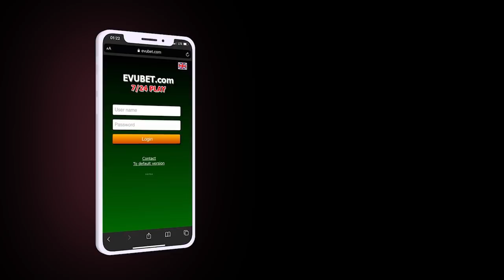Göyçay Rayon İcra Hakimiyyətində yoxlamalar başlandı; Rusiya sükut rejimi tətbiq etdi